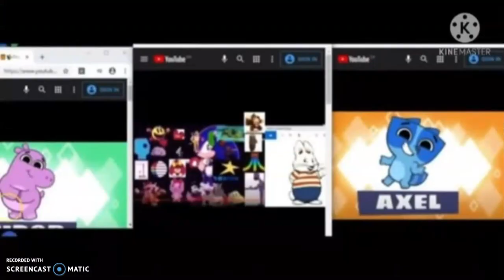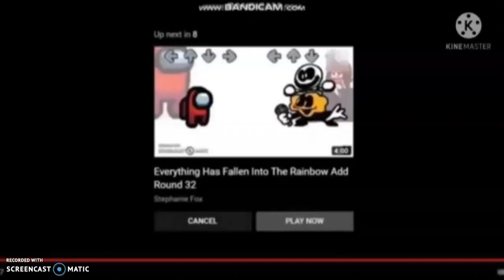Everything Has Fallen Into The Sonic Add Round 47